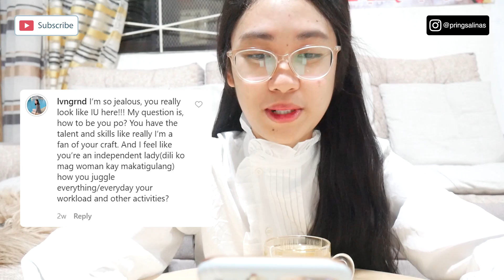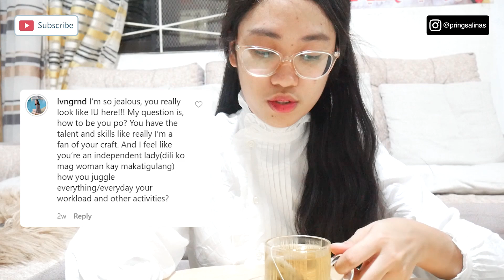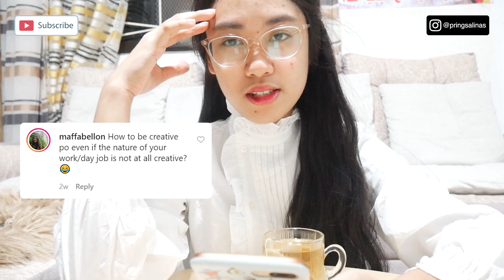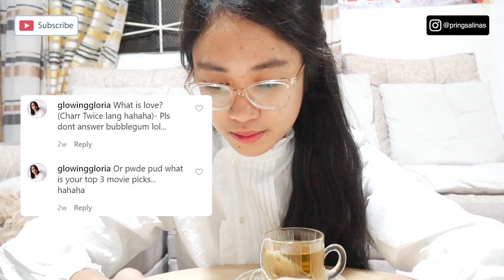April Salinas : Q and A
Thank you so much for dropping your questions! I hope you find my answers informative hahaha